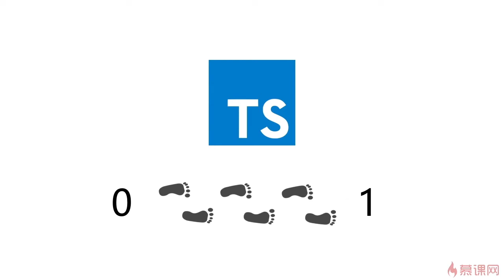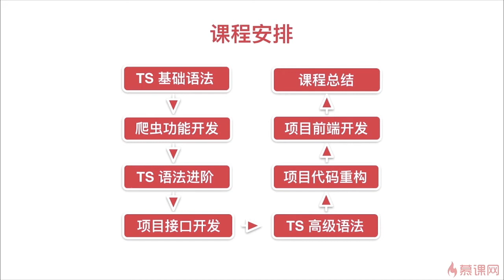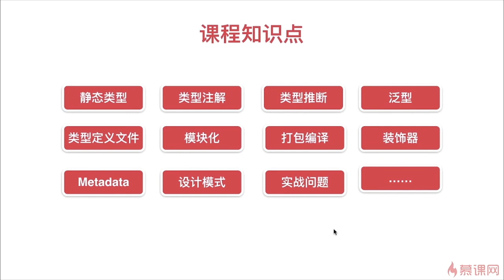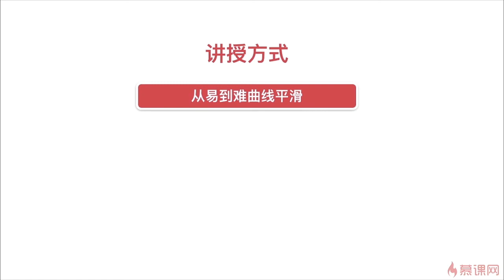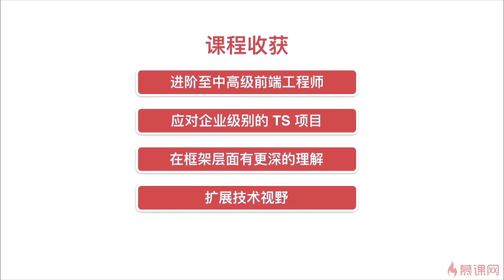1.1 什么是TypeScript？为什么要学习TypeScript？TypeScript课程介绍 ｜课程导学 ｜TypeScript 从系统入门到项目实战